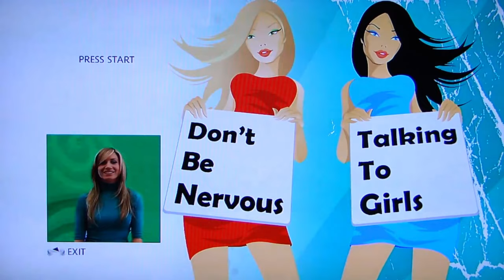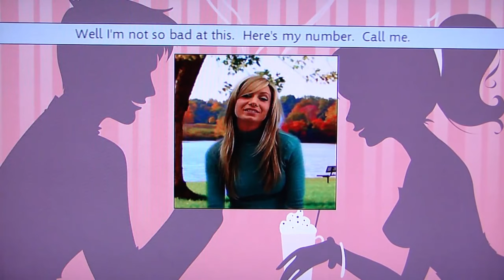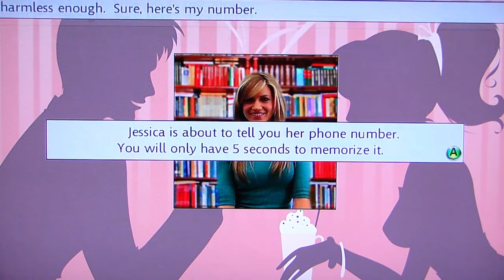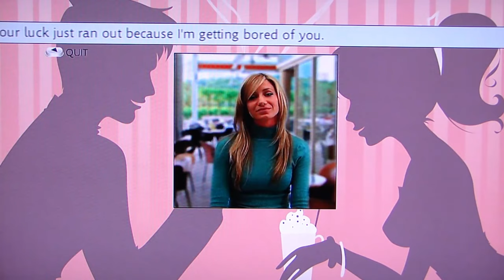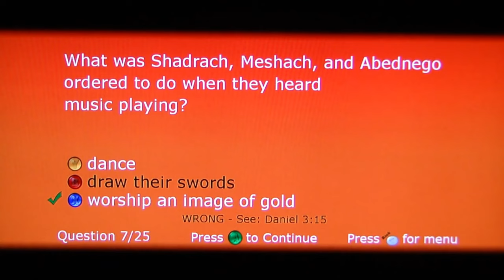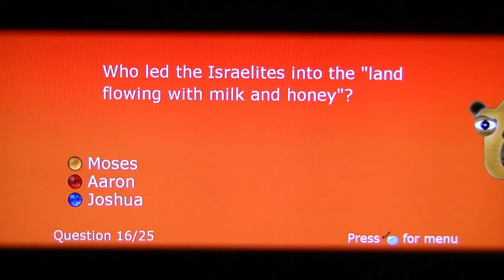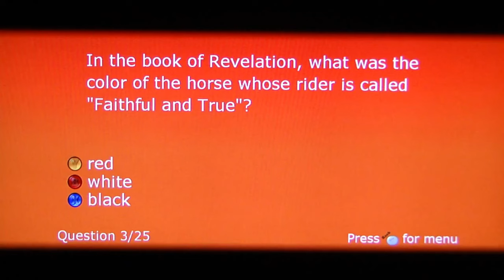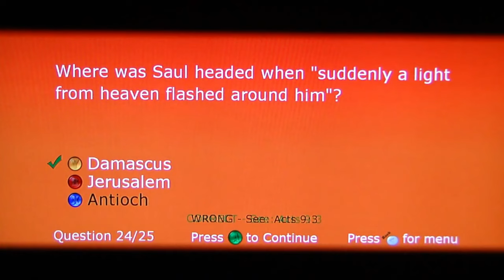Sep 05, 2010 - How NOT to Play Indie Games with DSP & John Rambo Vol. 1 - KingDDDuke TiHYDPC #5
Timestamps
00:00 - Baby Maker Extreme
05:28 - Get to the Choppa
07:26 - Don't Be Nervous Talking to Girls
14:55 - Bible Trivia